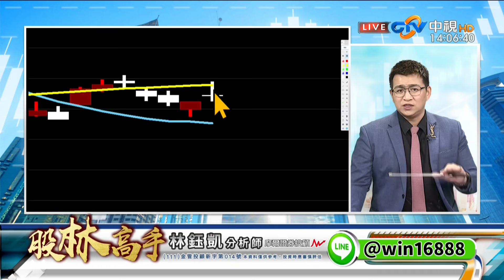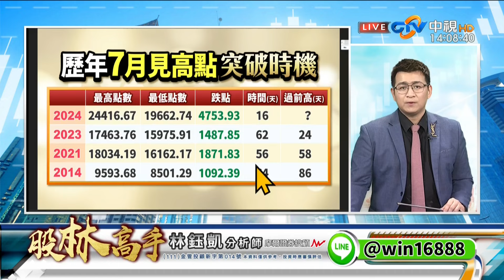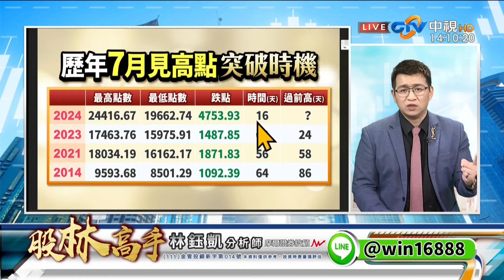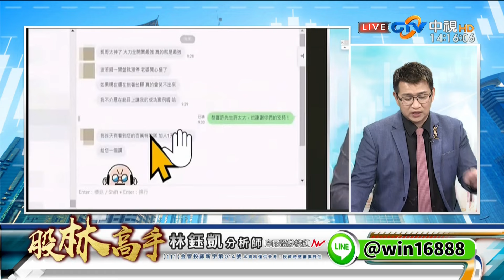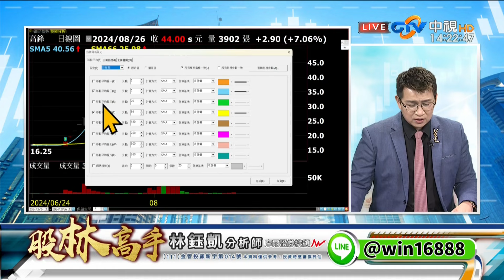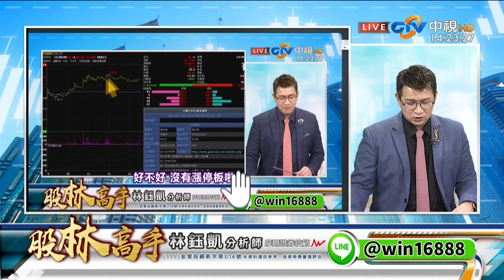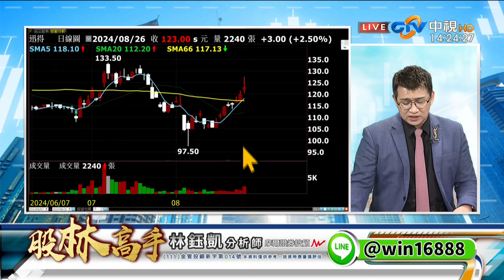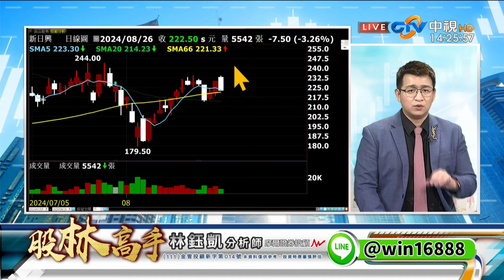中視【股林高手】20240826 林鈺凱：是黑悟空概念股噴 還是輝達財報黑馬股狂